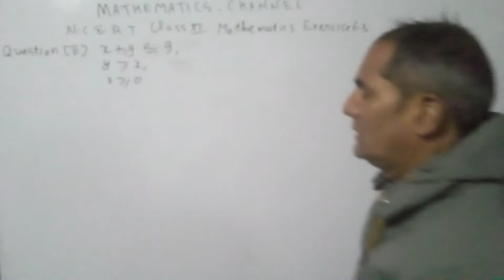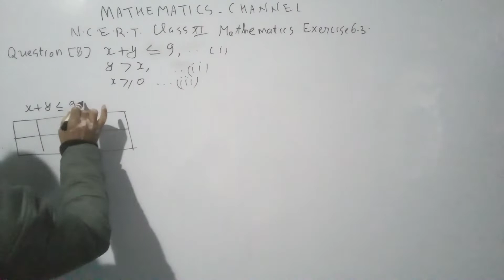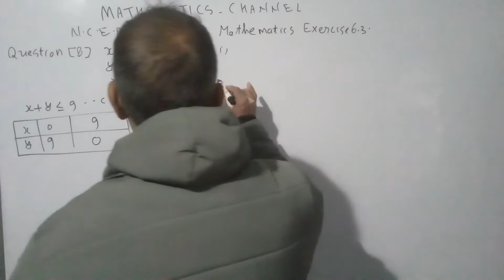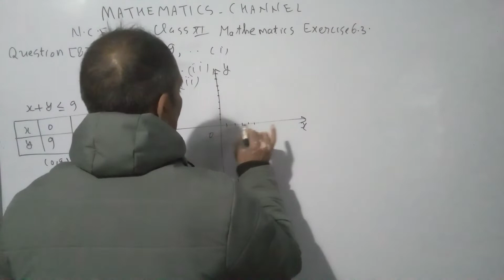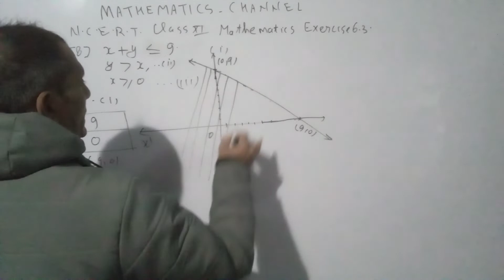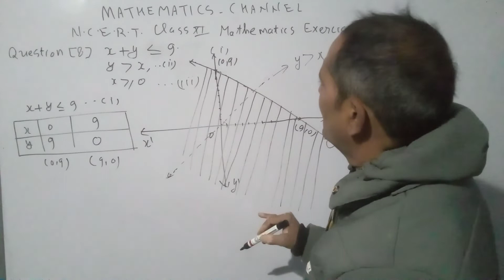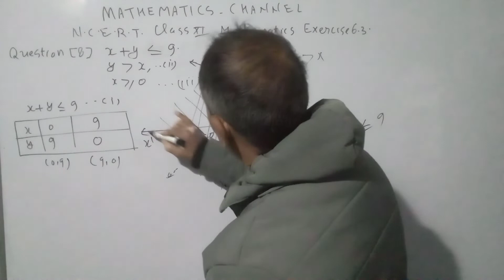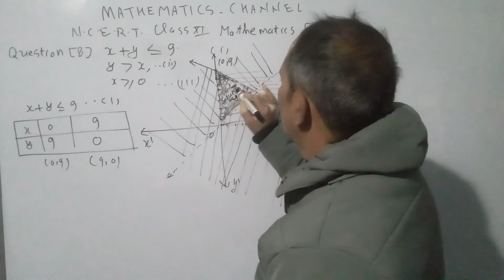MATHEMATICS FROM NEUTRINO CLASSES N.C.E.R.T. MATHEMATICS Class XI EXERCISE 6.3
SOLUTION OS LINEAR INEQUALITIES EQUATIONS IN TWO VARIABLES GRAPHICALLY